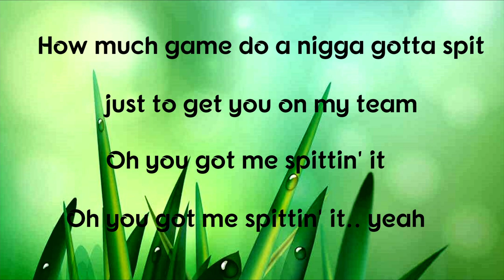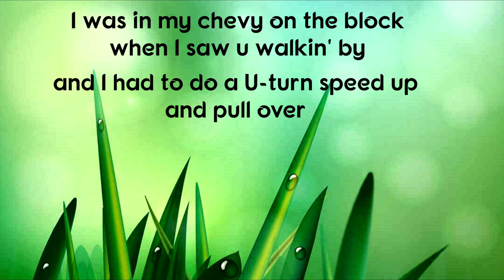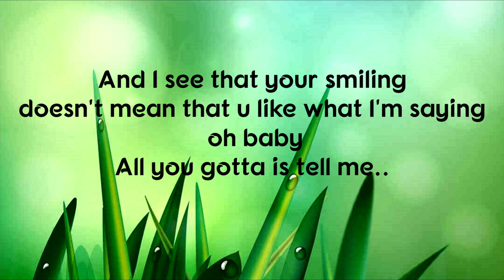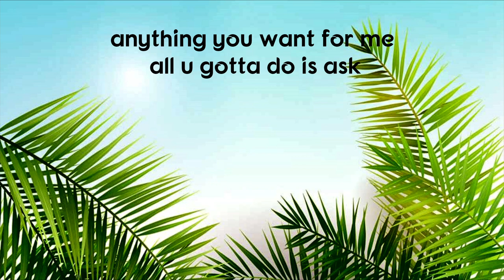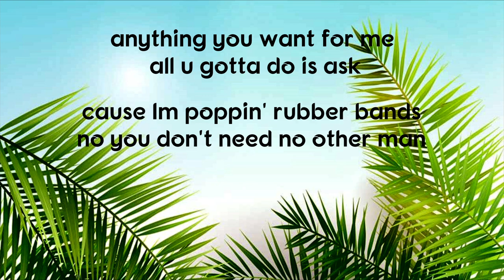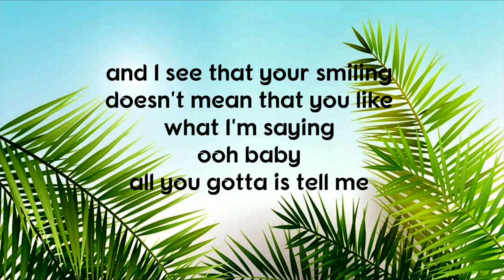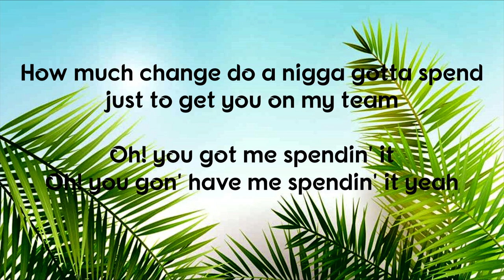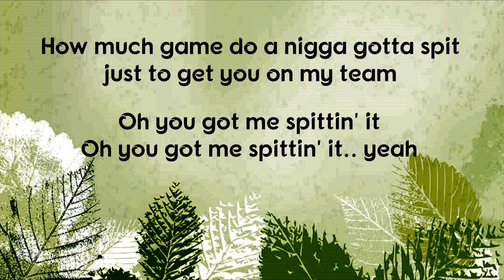How much with lyrics by: Git Fresh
Song Title : How Much
Singer : Git Fresh

We do not claim ownership of any of the images, music, and video clips used in this content.